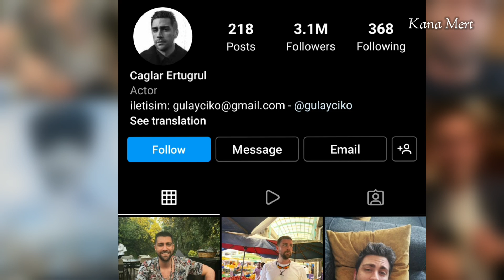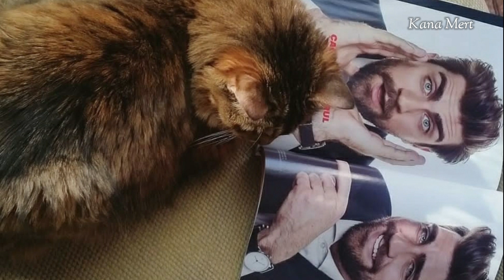የያዝ ለማመን የሚከብድ አስገራሚ እውነተኛ ማንነት| Ye Fazilet Lijoch 140 | Kana Mert |Ethiopia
Welcome to Kana Mert ! 🎬

Here, we bring you the inspiring biographies and success stories of famous Turkish actors and actresses, in Amharic for Ethiopian and worldwide audiences. Learn about their journeys, challenges, and achievements in this engaging series.

Whether you’re a fan of Turkish dramas or new to the genre, there’s something here for everyone.

Yagiz biography by Kana Mert

የ ያዝ አስገራሚ እዉነተኛ ማንነት

Song
On & On
Artist
AEI (on behalf of NCS); Polaris Hub AB, Featherstone Music (publishing), LatinAutorPerf, BMI - Broadcast Music Inc., ASCAP, and 17 Music Rights Societies